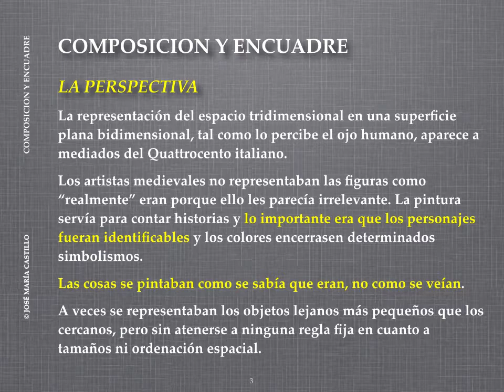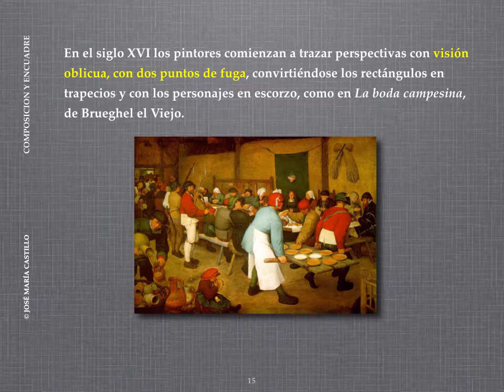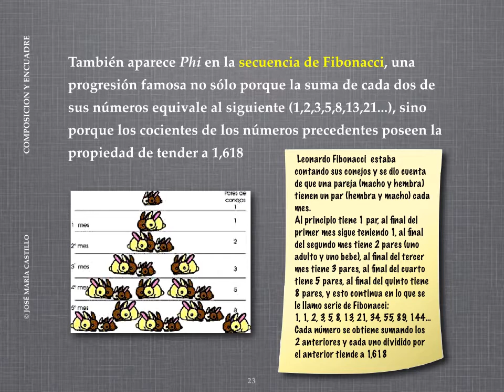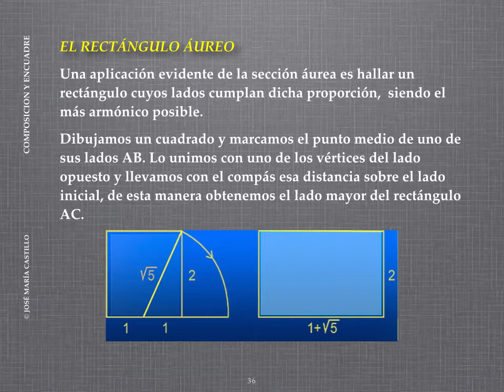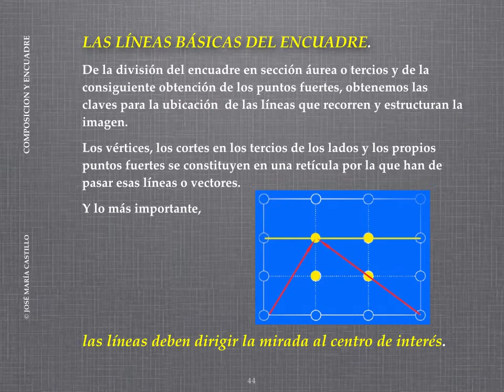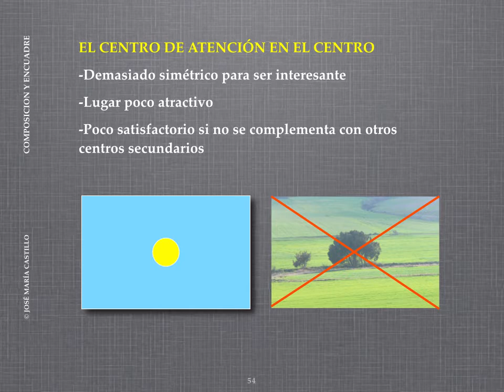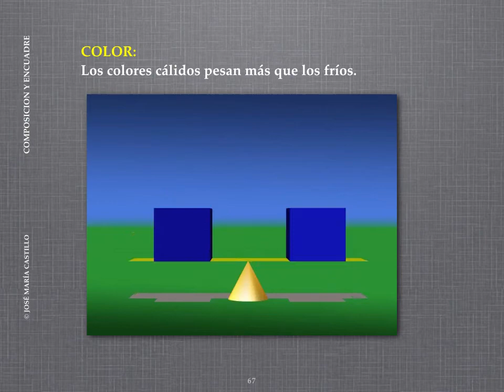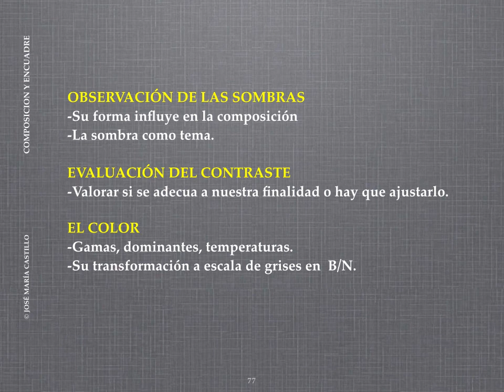5 COMPOSICION Y ENCUADRE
En la quinta entrega del curso, estudiamos a fondo la composición y estructura de la imagen fija y móvil.